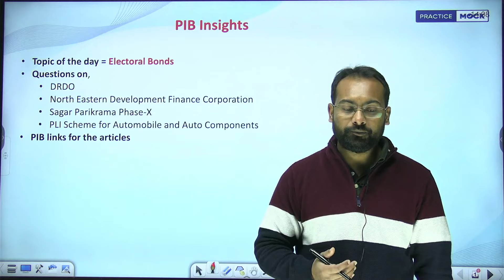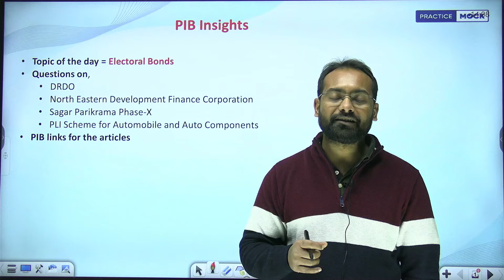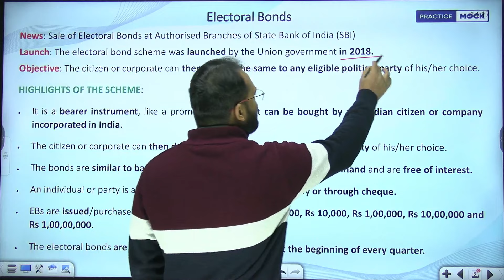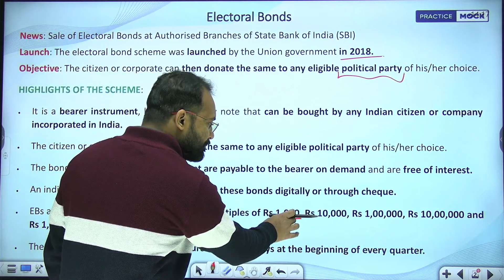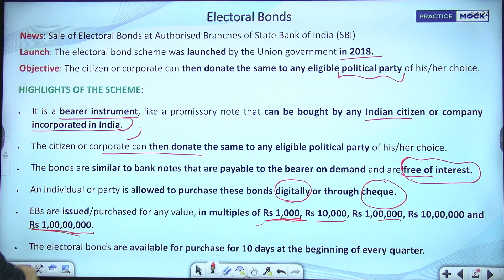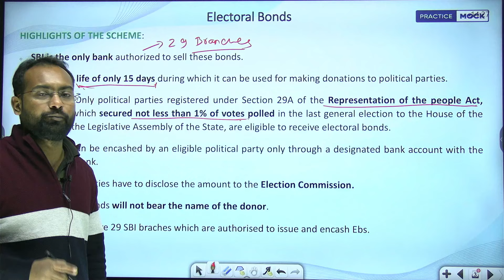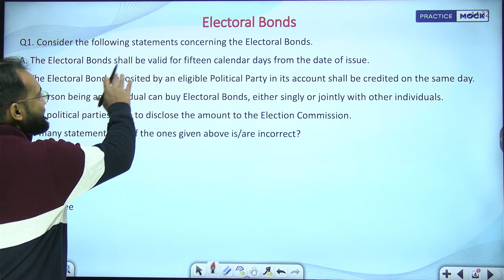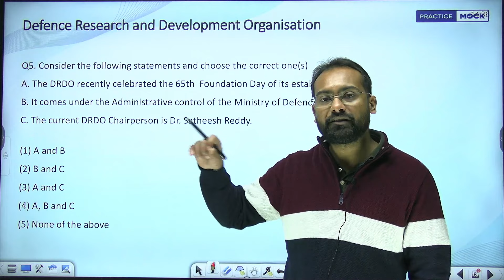PIB Insights | PIB Current Affairs | PIB For RBI Grade B Exam | Practice Mock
All New Series to enhance your knowledge for RBI Garde B Exam | PIB Insights | PracticeMock | Decoding PIB With Abhishek Jha Sir